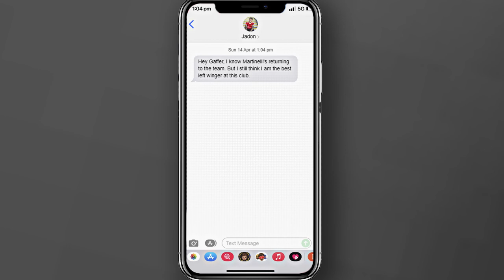They Payed £60M For Him!